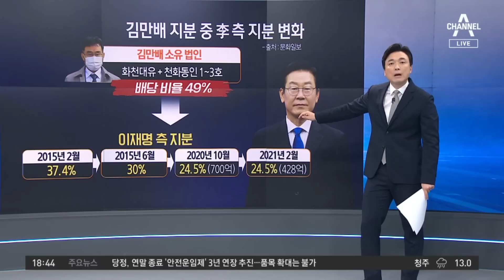“남이 내 징역 살아주냐”…폭로전 남욱이 밝힌 속내 | 뉴스TOP 10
“남이 내 징역 살아주냐”…폭로전 남욱이 밝힌 속내

■ 방송일 : 2022년 11월 22일 (화요일)
■ 진행 : 김종석 앵커
■ 출연 : 구자룡 변호사, 이현종 문화일보 논설위원, 최병묵 정치평론가, 최진봉 성공회대 교수

[김종석 앵커]
어제 남욱 변호사 이야기와 유동규 전 본부장 과거 진술의 취지가 조금 비슷한 것 같아서 저희가 한 번 질문했는데 어제는 대장동 재판에서 여러 꽤 거침없는 진술을 했던 남욱 변호사가 오늘 기자들과 만나서 이런 이야기를 했어요. ‘잘못한 만큼 처벌받고 싶다. 남이 내 징역을 대신 살아주지 않는다.’ 어제 재판정에서 했던 이야기가 천화동인 1호의 지분은 이재명 대표, 당시 이재명 시장 측 시장실 지분이다. 4억도 줬고, 3억도 나누어서 전달했다. 이런 부분들이요, 그냥 언론 인터뷰가 아니라 재판에서 했던 증언이기 때문에 이 부분이 확실히 더 무게가 다르다. 이런 평가가 많던데 어떻게 생각을 해야 될까요?

〈평일〉
08시 50분 김진의 돌직구 쇼
12시 00분 뉴스A 라이브
17시 20분 뉴스TOP10
19시 00분 뉴스A

〈주말〉
12시 10분 토요랭킹쇼·뉴스A 라이브
19시 00분 뉴스A